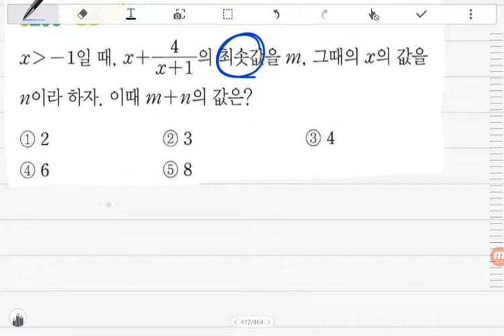[BDBD수학]RPM 수학 하 P45 명제 유형19,20